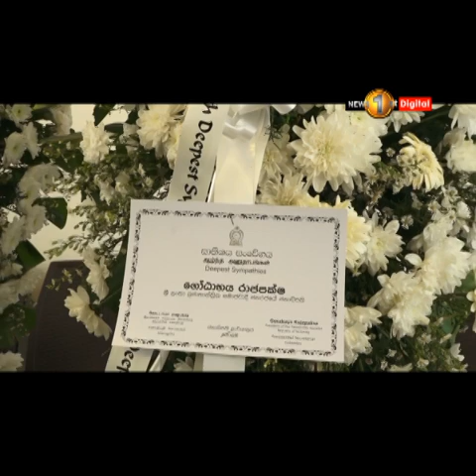Veteran Journalist Sydney Chandrasekara bids final farewell